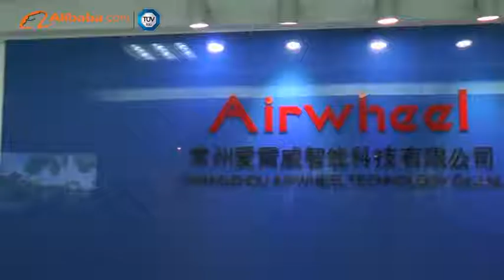Changzhou Airwheel Technology Co., Ltd. - Alibaba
\n
\nEstablished in 2004, Airwheel Technology was initiated by a group of pioneers who took constant adventure to reshape the world with edged technology. With a global view, the U.S.-based enterprise started to build since its establishment R&D centers located in L.A., Beijing, and Changzhou, a marketing center in Beijing and a manufacturing center in Changzhou. As the leader in global portable intelligent transport industry, we have been dedicated to extend the fun and benefit of cutting-edge technology to everywhere in the world.
\n
\nOur Success, Built by Our Customers
\nAirwheel is keen to exchange opinions and share its fruitful achievements with customers in a simple manner. It is Airwheel's unyielding aim to satisfy and exceed customers' anticipation. We believe that trust is a pleasure worth passing down via every customer, which in turn challenges us to give genuine responses everyday.
\n
\nOur Concept, Originated From the Nature and Innovation
\nThe brand name "Airwheel" consists of two elements: Air and Wheel. Air implies the environment, our living space. And wheel symbolizes the spirit of constant progress and the endless vitality of life. Being an adventurer of science-tech, Airwheel is more of a pilgrim of the nature deep inside. Following the notion of "Eco-friendly Innovation", we've always been seeking the balance between science-tech and the nature, which runs through every part of the design, R&D, manufacturing and sales. It is our ideal to bring our customers back to the nature with Airwheel's portable intelligent transport products.
\n
\nOur Design, Inspired by Interactions and Experience
\nFocusing on the development of safe, solid and humanized products, Airwheel is broadly identified with its modern concise design and fresh comfortable user experience. Airwheel owes its standard-setting products to the care of details and a customer-oriented design concept. We persist with continuous upgrade of user experience of material, function and safety propelled by customers' opinions and our innovation.
\n
\nOur Advantage, Contributed by Cooperation and Service
\nAs the leader in global portable intelligent transport industry, Airwheel has built long-term partnership with tech titans like SONY, Panasonic, Google and Qualcomm. A strong tie with premium business partners will not only bring win-win scenarios, but also create for customers more reliable products with guaranteed user experience.
\nWith advantages in capital and global strategy, Airwheel will continue to provide customers with all-around and interactive service via efficient and humanized resource integration and cooperation.